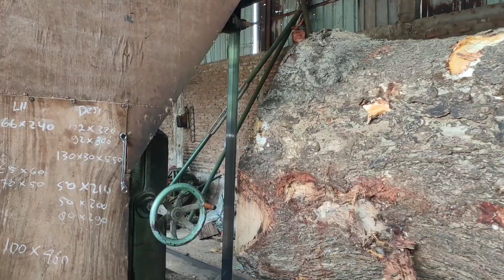Trembesi Besar bahan Top Table buat rapat dinas dan jamuan makan,,,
Sawmill